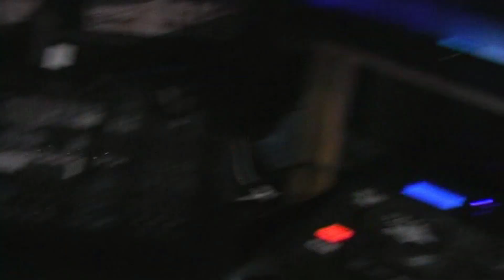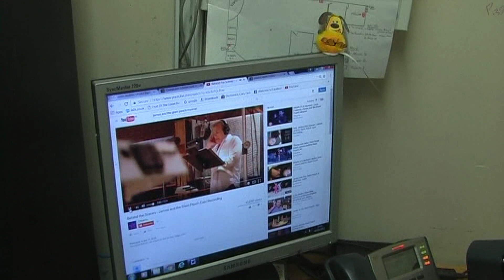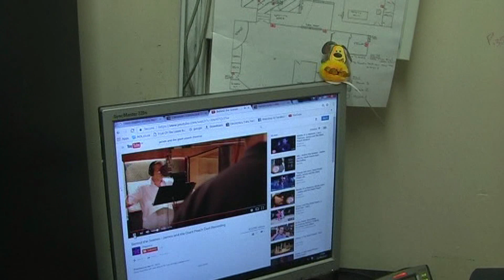blog wicked and hairsprayed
the guys start to look at the music to learn routines